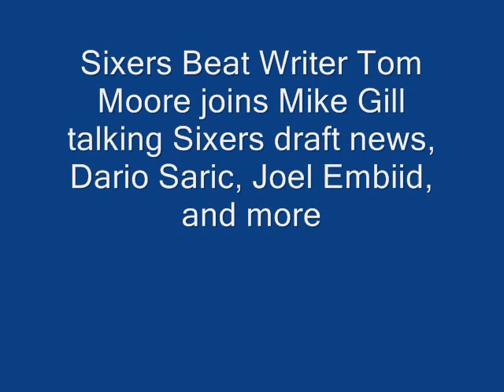Tom Moore "Okafor sees Sixers want to start finally winning again"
Sixers Beat Writer Tom Moore joins Mike Gill to discuss Sixers Draft News, Joel Embiid, Dario Saric and more